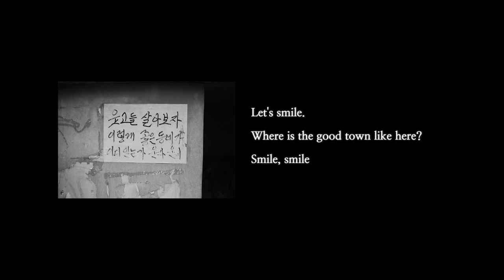Gilstory_The man to read a road_Kim Nam-gil Interview (English Edition)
A road is with people, a story is in people. A road we’ve walked is our history, story of people on it is our culture. I would like you to take a walk on this road, together. ⓒGilstory gil-story.com